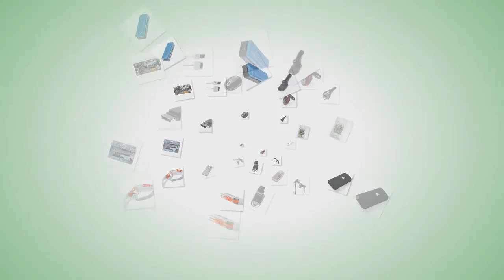Lovely Croissant Bread Shaped Magnetic Ballpoint Pen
Our ball point pen features a stylish & cool design, and an ergonomic form-fitting grip which conforms to your writing grasp and softens to meet your fingers.